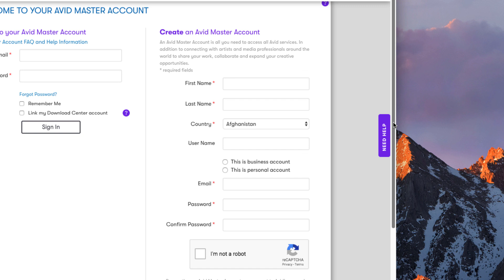Pro Tools Avid Account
These are the directions to creating an Avid Master Account. This is the first step to getting any Avid Products.